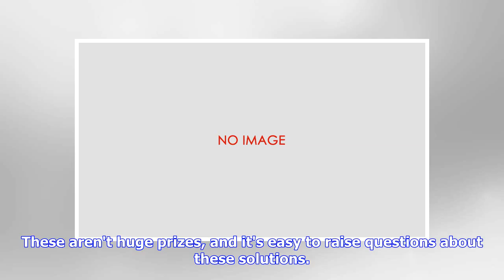NFL tech competition winners reduce concussions and heal with light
The $20,000 runner-up, Solius, aims to speed healing by subjecting athletes to narrow spectrums of light that foster the growth of hormones and peptides. In theory, football players will recover that much faster from injuries and might improve their performance if they're deficient. These aren't huge prizes, and it's easy to raise questions about these solutions. Technology can reduce the likelihood of concussions, for rinstance but it won't completely eliminate them (at least not in the near fu...